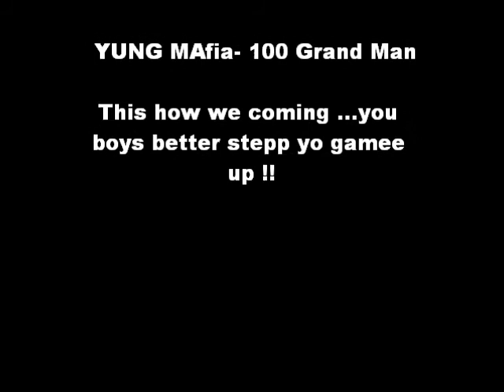Yung Mafia-100 Grand Man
2013 our year. NEWW CLUB BANGER !